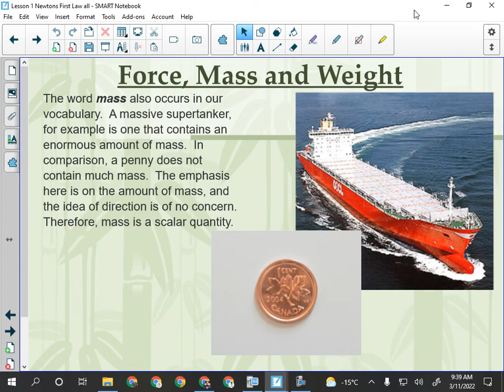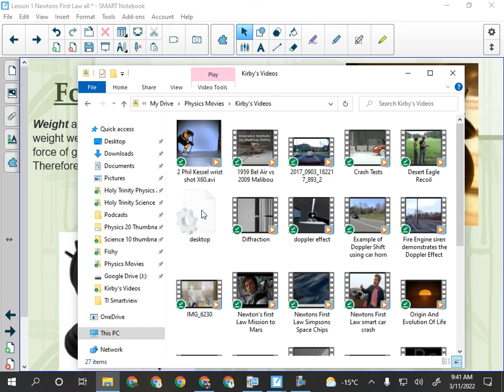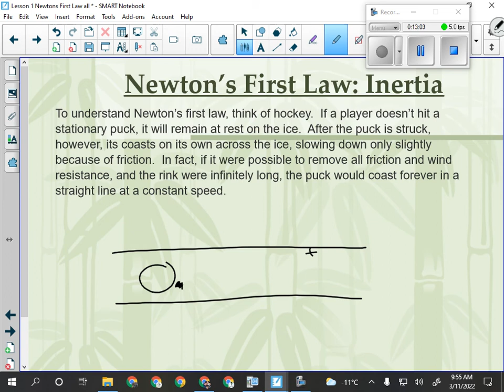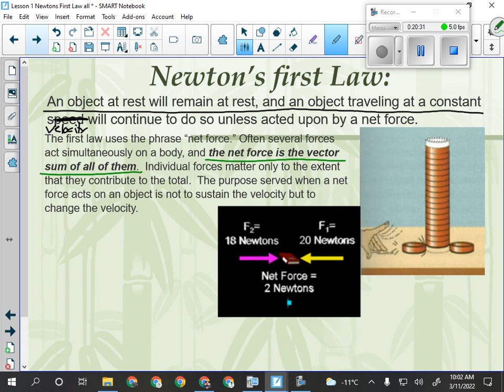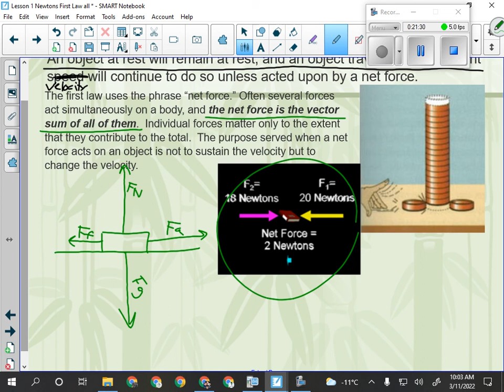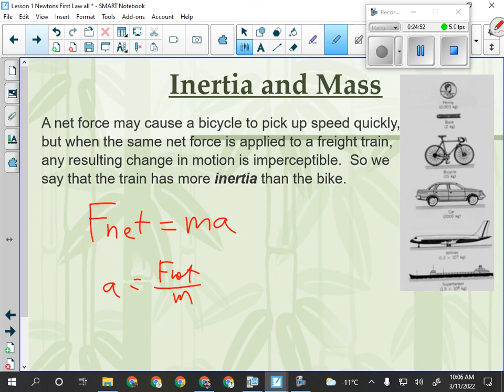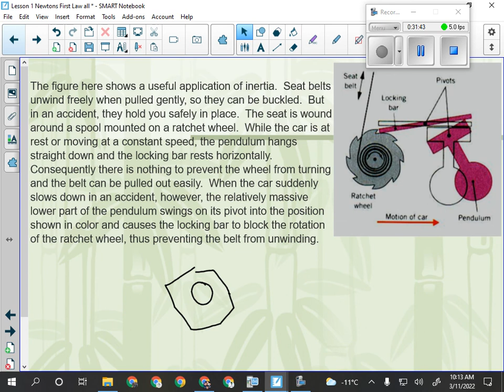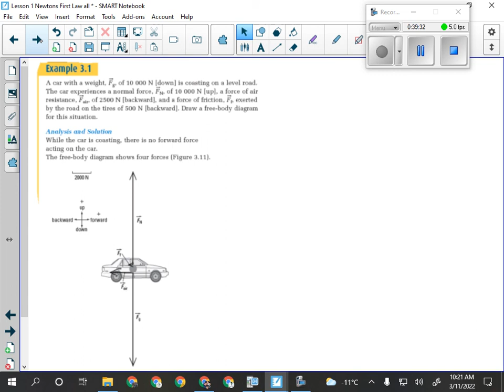Physics 20 Unit 2 Lesson 1 Newton's First Law Part 2